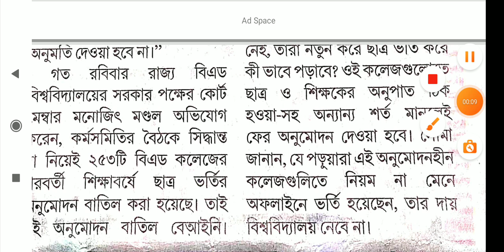253 bed cancelled college NEW UPDATE / BSAEU NEW AFFILIATION UPDATE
Hi

253 cancelled college list update
Bed bed cancelled college list new update
Bsaeu affiliation new update
Bed cancelled college list new update
Wbuttepa bed cancelled college affiliation problem

Instagram id
jamessannydey3